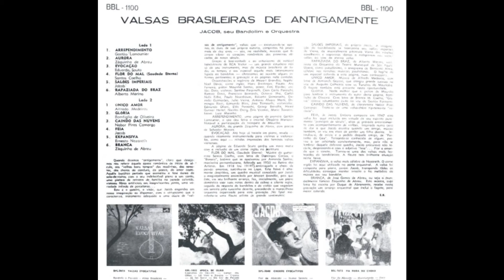CAINDO DAS NUVENS - JACOB DO BANDOLIM & ORQUESTRA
JACOB DO BANDOLIM
VALSAS BRASILEIRAS DE ANTIGAMENTE
Jacob Pick Bittencourt, considerado o melhor bandolinista brasileiro, integrante do grupo Época de Ouro, completaria 100 anos em 2018. Jacob Pick Bittencourt (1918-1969), conhecido como Jacob do Bandolim, nasceu no Rio de Janeiro, no dia 14 de fevereiro de 1918. Filho do capixaba Francisco Gomes Bittencourt e da polonesa Raquel Pick.
JACOB DO BANDOLIM
LP VALSAS BRASILEIRAS DE ANTIGAMENTE
JACOB DO BANDOLIM E ORQUESTRA RCA VICTOR 1960
CAINDO DAS NUVENS
(Valsa-choro de Nabor Pires Camargo)

Orquestrações e Regência:  Mozart Brandão
Músicos:  Noel Devos (Fagote), Hans Breitinger (Corne inglês), Ari Ferreira (Flauta), Maurílio Santos (Pistom), Fats Elpídio (Piano), Dino (Violão), Santino Parpinelli, Cian Carlo Pareschi, Ramiro Diniz, Francisco Bernardo, Octávio Ilha, Carlos Nolli Filho, Paulo Nisenbaum, Roberto Domenechi, Damião Guimarães, Julio Vieira, Antônio Álvaro Marti, Domingos Ricci, Edmundo Blois e José Tomaselli (Violino), Edmundo Oliani, Eldo Peracchi, Georgi Bariolla, Heinz Gunnar Hertel, Nicolas Otero, Erio Vicenzi e Mário Tavares (Violoncelo) e Luis Marinho (Baixo)

PARA REGINA HELENA – VÍDEO EDITADO POR ANTÔNIO AUGUSTO DOS SANTOS, ANTAUGSAN, BOCAIUVA, SEM FINS LUCRATIVOS, PARA COMEMORAR OS CEM ANOS DE NASCIMENTO DO GÊNIO DO CHORO JACOB PICK BITTENCOURT, MAIS CONHECIDO COMO JACOB DO BANDOLIM
FOTOS E IMAGENS DA INTERNET. SE ALGUÉM JULGAR-SE PREJUDICADO NOS DIREITOS AUTORAIS DA MÚSICA, FAVOR COMUNICAR-SE COM QUE, SE FOR O CASO, RETIRAREI A MÚSICA DO VÍDEO. BOCAIUVA – DIVINÓPOLIS – MG – RHP – 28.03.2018 - AAS